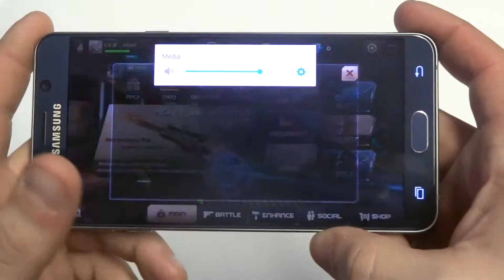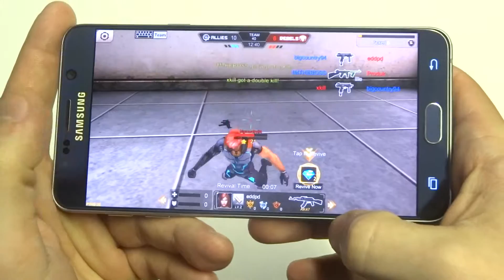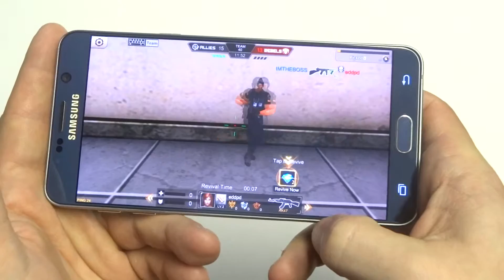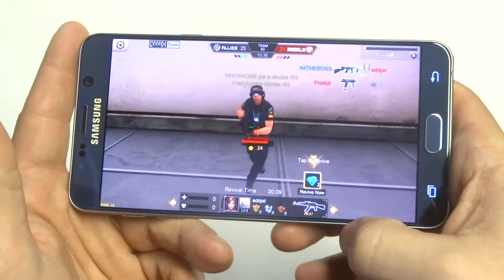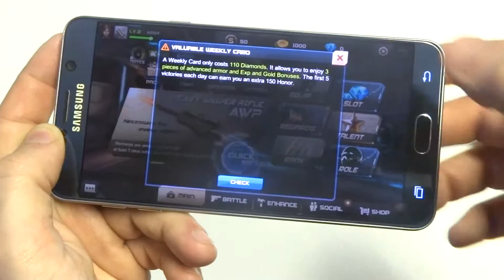Crisis Action Android Gameplay Part 2 -Fliptroniks.com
Crisis action is a really awesome new first person multiplayer shooter. The game is highly addictive and also has some cool guns and good soundtrack to it. Definitely check this one out.